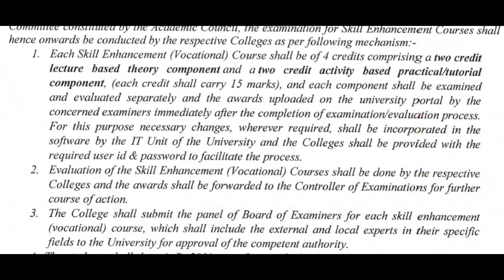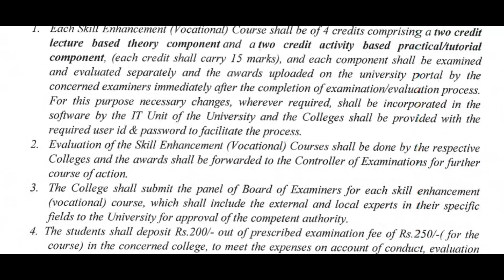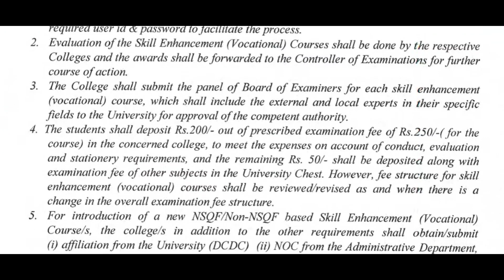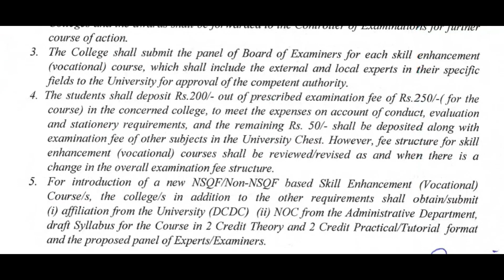Big Update| Skill Courses Exam | Kashmir University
Kashmir University notification regarding examination of skill courses